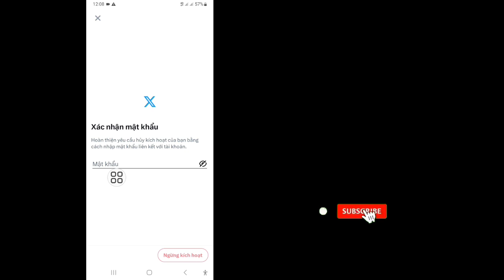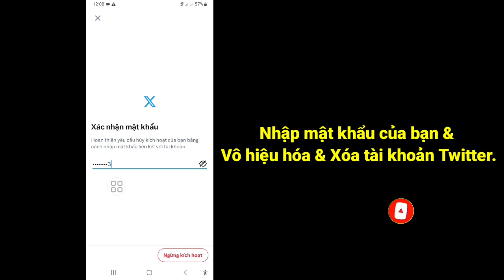Cách xóa tài khoản X (Twitter) vĩnh viễn (Cập nhật 2023) | Vô hiệu hóa tài khoản Twitter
Ở đây trong video này tôi sẽ hướng dẫn bạn Cách xóa tài khoản X (Twitter) vĩnh viễn (cập nhật 2023) | Xóa tài khoản Twitter, hãy xem toàn bộ video này và tìm hiểu bằng cách làm theo tất cả các bước của tôi mà không bỏ qua. Đó là quá trình rất dễ dàng và đơn giản. Xóa vĩnh viễn tài khoản X (Twitter).